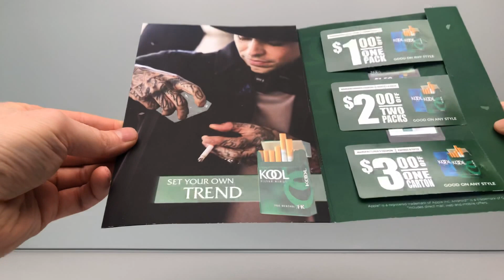Kool Gatefold Mailer